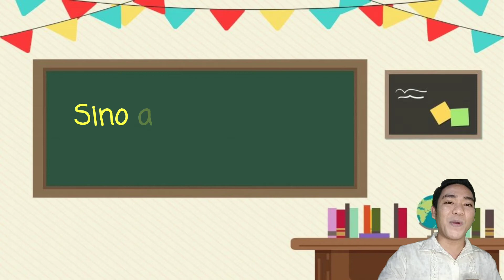Intro Ikatlong Markahan